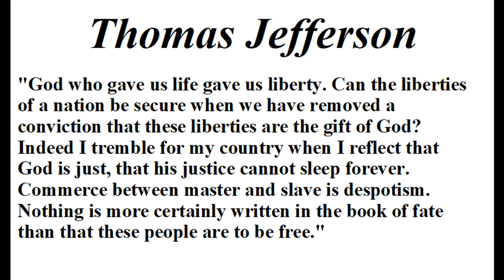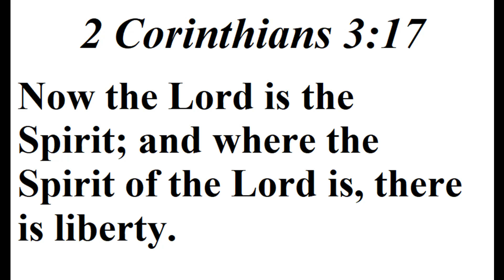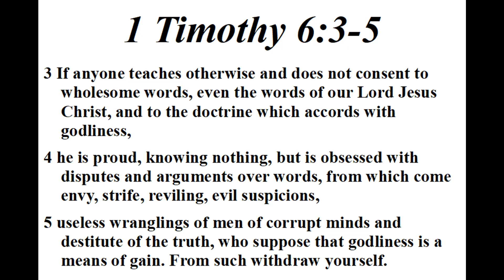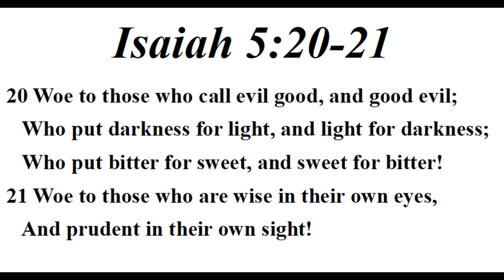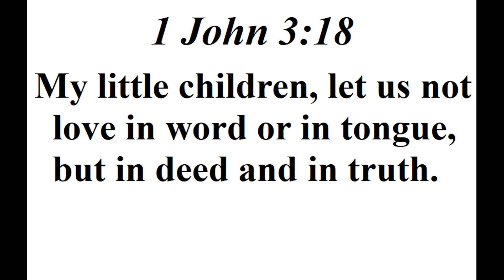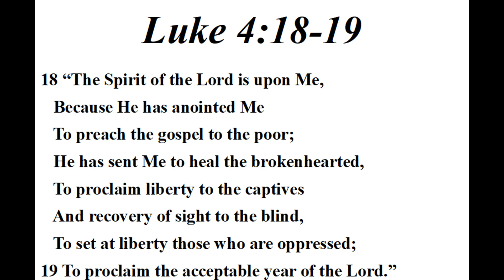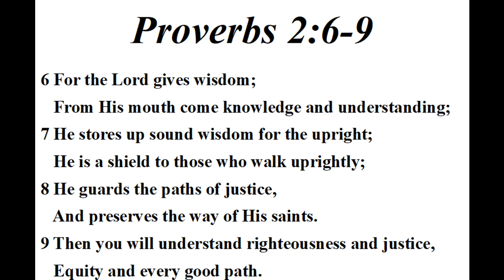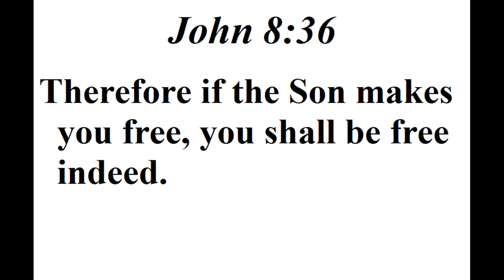Celebrate Our Freedom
Celebrate our freedom in Christ!